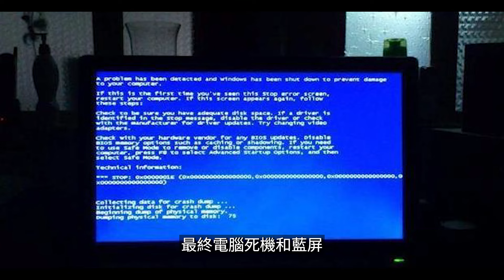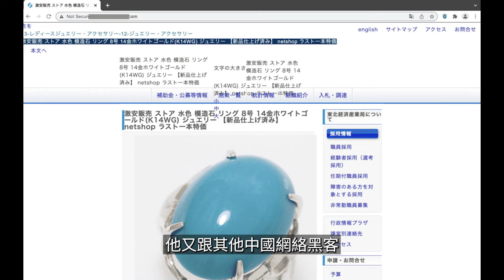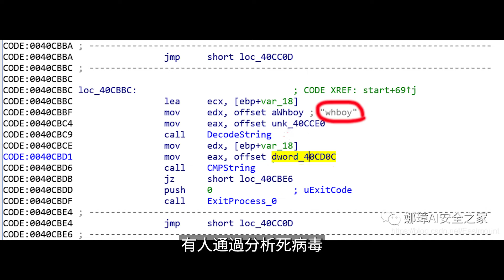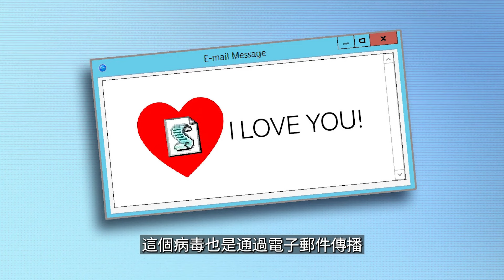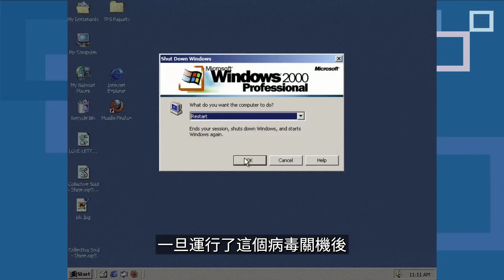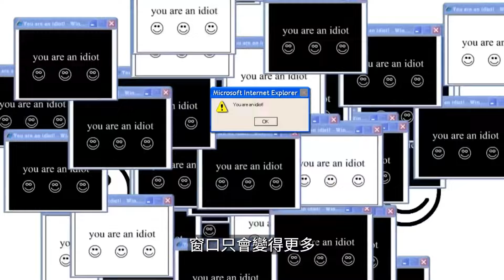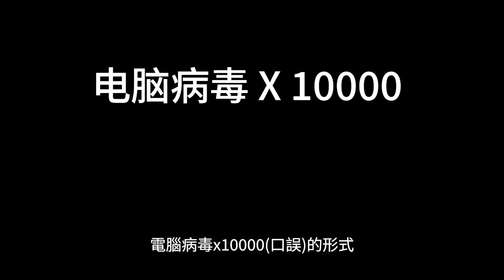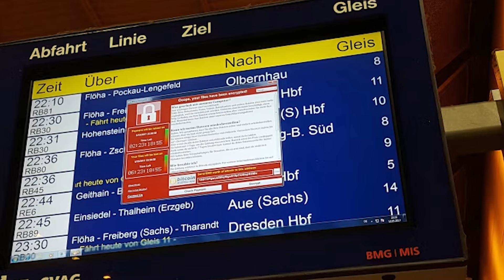最传奇电脑病毒，输错一个字母电脑就报废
电脑病毒一直是网络安全方面的热门话题，今天给大家介绍几个传奇的电脑病毒，其中有输错一个字母就能让电脑报废的；还有几十K的压缩包，解压后能变成几千T的压缩炸弹，以及索取比特币的病毒等等。